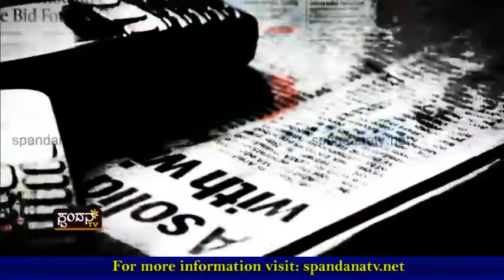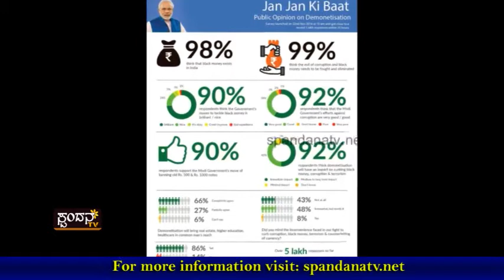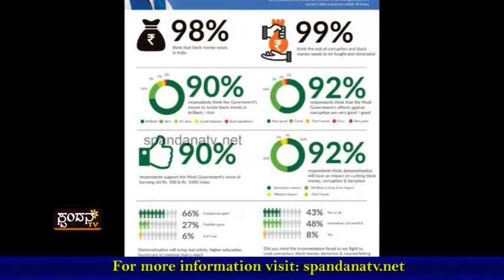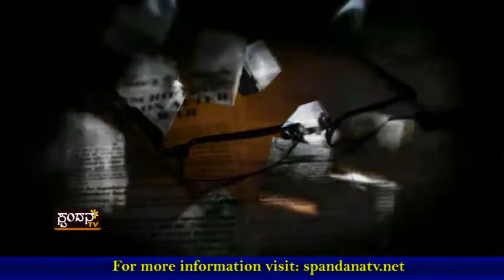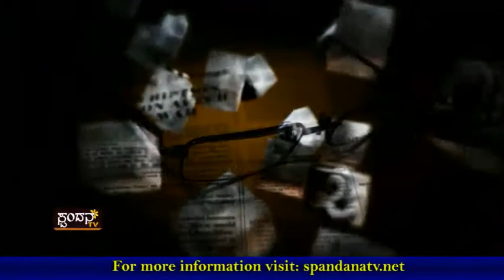Coming Soon Achhe Din│ಕಮಿಂಗ್ ಸೂನ್.. ಅಚ್ಛೇ ದಿನ್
ದೇಶದಲ್ಲಿ ಬದಲಾಯಿತು ನೋಟು
ಚಿನ್ನ ಧರಿಸುವದಕ್ಕೂ ಬಂತು ಕಾನೂನು!
ಆಸ್ತಿಯ ಹಕ್ಕಿಗೆ ಚ್ಯುತಿ ಬರುತ್ತೋ ಹೇಗೋ ?
ಕಪ್ಪು - ಬಿಳುಪಿನ ಡೊಂಬರಾಟವೆಷ್ಟು ಸತ್ಯ ?
ಕಪ್ಪು - ಬಿಳುಪಿನ ಮಧ್ಯೆ ಬಡವಾದ `ಭಾರತೀಯರು'
ಪ್ರಜೆ ಕೇಳೋದೇನೋ ಪ್ರಜಾಪತಿ ಕೊಡುವುದೇನೋ?
ಭಾರತಕ್ಕೀಗ ಬದಲಾವಣೆಯ ಪರ್ವಕಾಲವೇ?
`ಅಚ್ಛೇ ದಿನ್' ಹುಡುಕಾಟದಲ್ಲಿರುವ ಸರ್ಕಾರ!
ಅಸಲಿಗೆ `ಅಚ್ಛೇ ದಿನ್' ಪರಿಕಲ್ಪನೆ ಏನು?

The Characteristics of Spandana TV Channel are:
1) The concept of 'Regional' Channel's existence
2) The concept of 'High Definition'
3) Exploring at the 'Regional' level